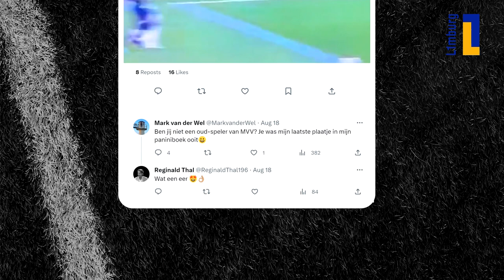Graef fopt Tijani Babangida: 'Hij ging naar de politie voor een fietsbewijs' 🚴 | Tafel Voetbal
In De Verlenging wordt er teruggeblikt op de uitzending Tafel Voetbal, komen er leuke anekdotes aanbod, de mooiste goals in het amateurvoetbal en veel meer!